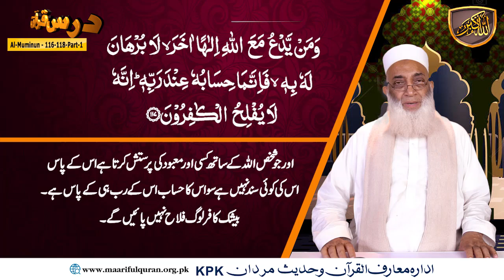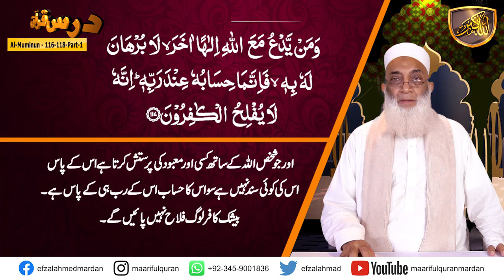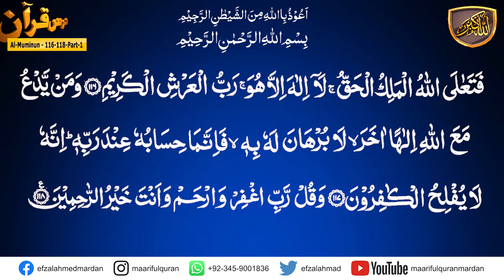Surah Al-Mumenoon (سُوۡرَةُ المؤمنون) Ayat 116-118 Part-01.کیا ہم سوئی ہوئی قوم ہیں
Topic : کیا ہم سوئی ہوئی قوم ہیں
 Is Our Nation Asleep? (EMPHASIS ON "NATION" AND "ASLEEP")
Surah Al-Mumenoon (سُوۡرَةُ المؤمنون) Ayat 116-118 Part-01.
Dars No 1587
Para/Juzz : 18
🌟 Welcome to Maarif-Ul-Quran! 🌟

In this thought-provoking video, we delve deep into the Quran to explore a pressing question: Is our nation asleep? As we navigate through the teachings of the Quran, we reflect on the state of our society and the importance of awakening our collective consciousness. The emphasis is placed on the terms "nation" and "asleep," prompting viewers to consider what it truly means to be part of a community that may be disengaged or unaware of its surroundings.

Join us as we uncover the signs of a slumbering nation and discuss how we can awaken our spirits and unite for a brighter future. This video seeks to inspire dialogue and action among viewers, encouraging everyone to reflect on their role in revitalizing our community. Don't miss out on this enlightening journey through the Quran's wisdom—let's awaken the potential within our nation together!

Your support helps us continue our mission of spreading knowledge and positivity. 🙏

Your engagement means the world to us and helps us reach more people who can benefit from our content. 🌍❤️

💬 We love hearing from you! Let's build a community of learning and growth together. 🗣️💡